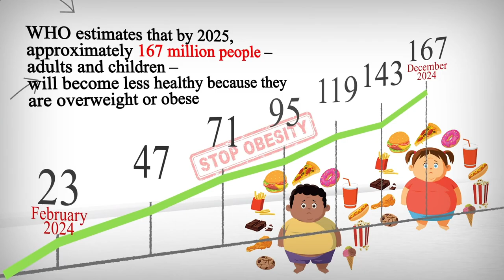Locate Restaurants Near Me Paris 75020 FR, Ile-de-France, France